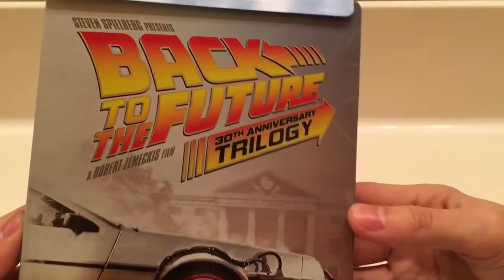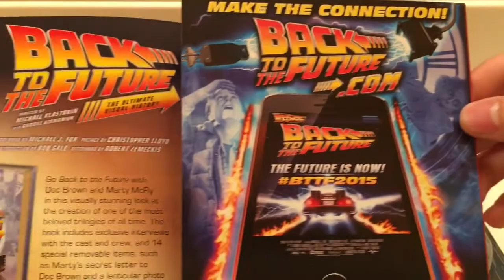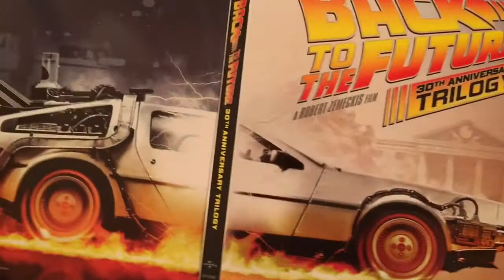Back to the future unboxing! (30th anniversary trilogy steelbook)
the 30th anniversary trilogy steelbook edition of Back to the future 1/2/3 plus the animated series, I believe it's only a few episodes though. It also includes the Bluray/dvd/digital copy versions of the movie.

Song back to the future by Alan silvestri, Jhon debney and Royal Scottish national orchestra